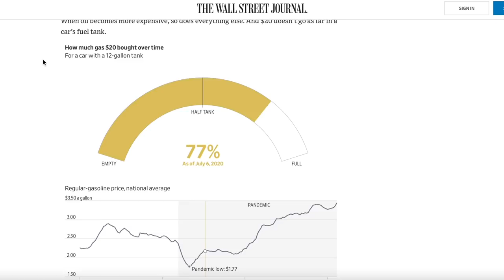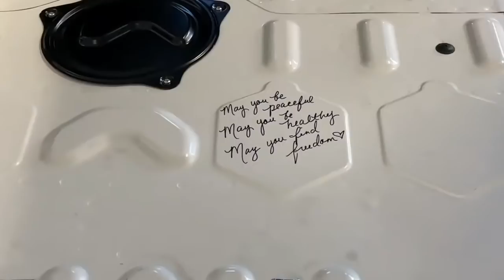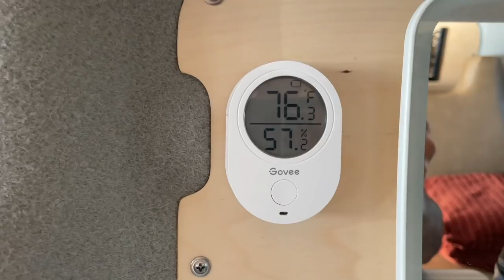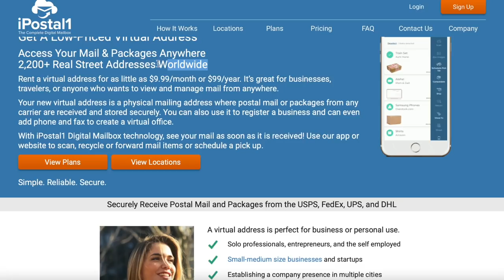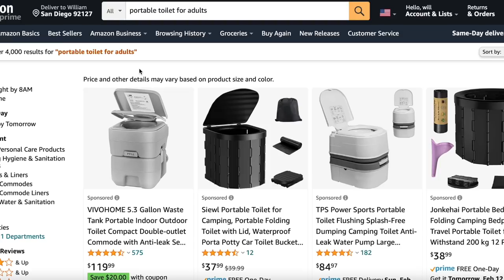10 Harsh Realities of Van Life That Everyone Experiences!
Full time van life, truck life, RV life or anything you live out of that is not a real house can have harsh realities that you only learn once you start living this way. So instead of putting you through the trouble of learning all this on your own the hard way, in this video, I hope you learn all the ways van life can be cruel if you're not prepared for what's to come. The things I've mentioned in this video will vary from person to person (and location) but we all face them in some way or another in this journey.

⭐ WAYS TO SUPPORT ME (IF YOU WANT) ⭐

🎦 I HELP FELLOW CREATORS SUCCEED ON YOUTUBE 🎦
Need help optimizing your content or looking for a YouTube mentor?

✔️ Sony ZV-1 camera
✔️ Collapsible geen screen
✔️ LED Video Lighting Kit
✔️ Photography lighting umbrella kit
✔️ DSLR Tripod
✔️ RGB Video Light
✔️ Selfie Stick Tripod

🚌 VAN LIFE BASICS 🚌
✔️ Camping Chair
✔️ GetOutGear Down Blanket
✔️ Coleman 20-40 degree sleeping bag
✔️ Pillow Covers
✔️ Spill proof Urinal

🚌 VAN LIFE CLEANING ESSENTIALS 🚌
✔️ Cordless USB Vacuum
✔️ QuickDry Microfiber towel
✔️ Ivation Portable Shower
✔️ Cup Holder Trash Bin

🚌 VAN LIFE ELECTRONICS 🚌
✔️ Chinese Diesel Heater
✔️ 12v USB-C Adapter
✔️ Rechargeable Puck Lights
✔️ Govee Temp/Humidity Monitor
✔️ LED Vanity Mirror
✔️ Remote Control Fan
✔️ JBL Flip 6 BT Speaker

🚌 VAN LIFE FIRST AID ESSENTIALS 🚌
✔️ First Aid Kit
✔️ Carbon Minoxide Detector
✔️ Fire Extinguisher

🚌 VAN LIFE KITCHEN ESSENTIALS 🚌
✔️ Coleman Folding Table
✔️ Collapsible Colander
✔️ 10’ Spatula
✔️ GSI Outdoors Cooking Pot
✔️ GSI Outdoors Frypan
✔️ Pyrex Glass Container
✔️ Hotlogic Mini Oven
✔️ Paper Towel Holder
✔️ 3 in 1 Utensil Set
✔️ Dash Egg Cooker
✔️ Stainless Steel Plates
✔️ Insulated Coffee Mug
✔️ Collapsible Food Containers

🚌 VAN LIFE PET ESSENTIALS 🚌
✔️ Dog Bowl Mat
✔️ Dog Mat Bed
✔️ Collapsable Dog Bowl
✔️ Splash Proof Dog Water Bowl
✔️ Food Container set